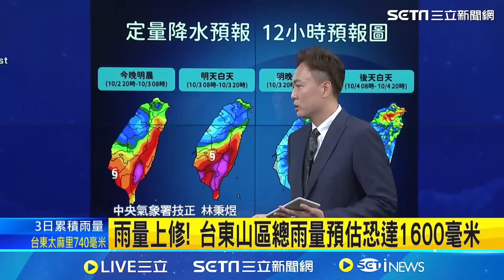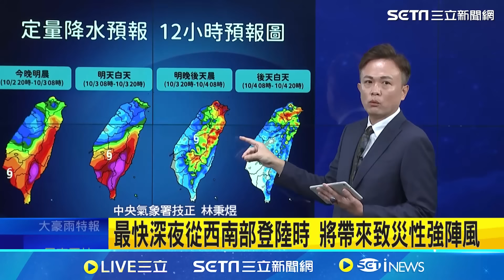山陀兒逐漸增強！強勁風力班機降落狂抖超驚險！水豚君、鸚鵡也防颱 業者輪值顧農場｜三立新聞網 SETN.com